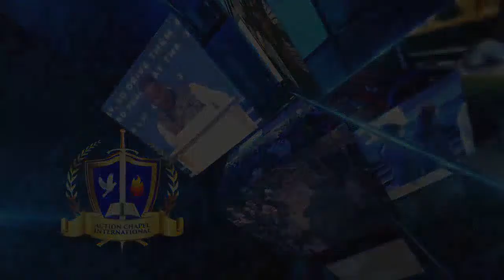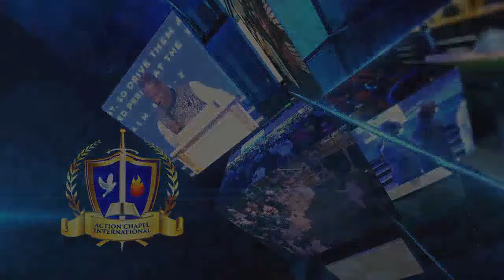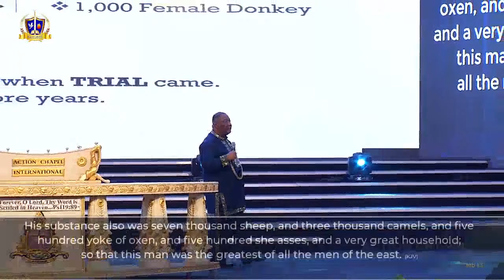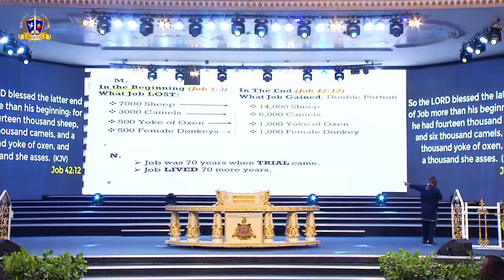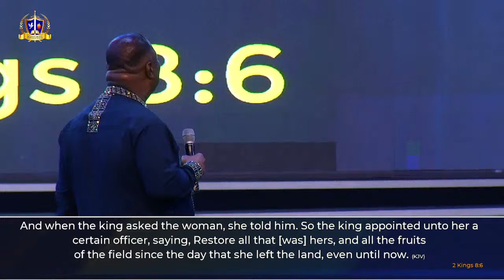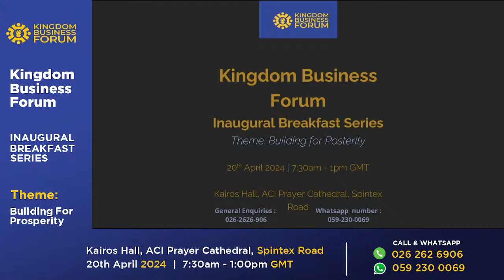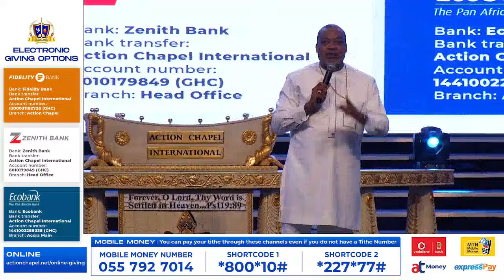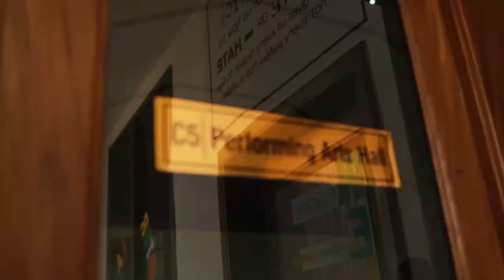Sunday 2nd Service || 24th March 2024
Join us for service online every
Wednesday Midweek Service: 7pm
Thursday Dominion Hour: 10am
Friday Prayer Encounter: 7pm
37 Spintex Rd. Accra, Ghana